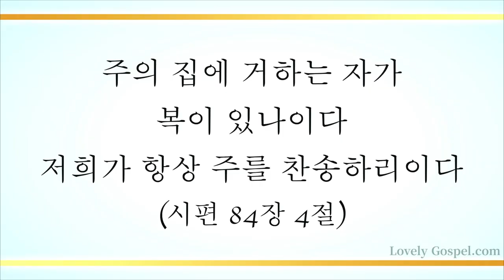성전을 떠나가기 전 (The Lord be With Us as Each Day, 53장) - 조범진(Jo Beom Jin), BG: 박태진(Park Tae Jin)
'주의 집에 거하는 자가 복이 있나이다 저희가 항상 주를 찬송하리이다'(시84:4)

'너희가 하나님의 성전인 것과 하나님의 성령이 너희 안에 거하시는 것을 알지 못하느뇨'(고전3:16)

우리가 항상 주 예수 그리스도 안에 있게하사 성령 충만함으로 귀신을 내어쫒아 하나님의 나라를 소유한(마12:28) 하나님 성전 되어지는 축복의 자녀 되게 하셨음에 감사하며 이 찬양 하나님께 바칩니다.

이번 주 154번째 찬송 곡으로  재즈 보컬리스트 조범진님과 베이시스트 박태진님의 '성전을 떠나가기 전-53장’ 들려 드립니다. 이 찬양 들으시는 모든 분들께 항상 성령 충만한 최고의 시간 임하시기 기도 드립니다]